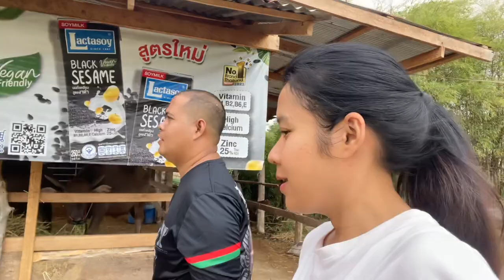ดูฟาร์มควาย อ.บ้านฝาง ขอนแก่น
ชมบรรยากาศบ้านนา ดูฟาร์มควาย ที่ขอนแก่น

Music Prod By: อ. แม็ก อิมโพร์ไวส์
Music Prod By : Myname Beat